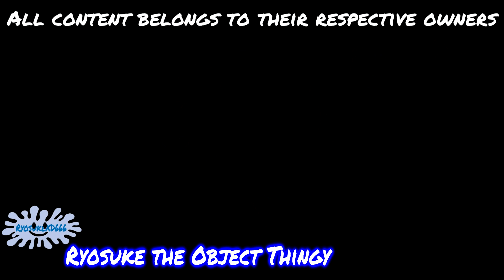ᴴᴰ [MLP: FiM] Fluttershy - Sparta HACK3D Remix